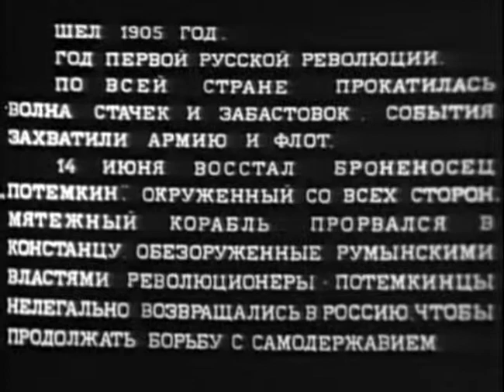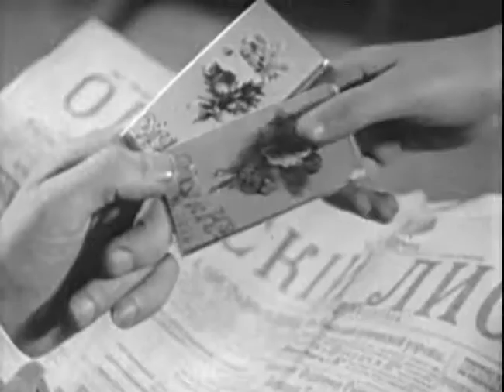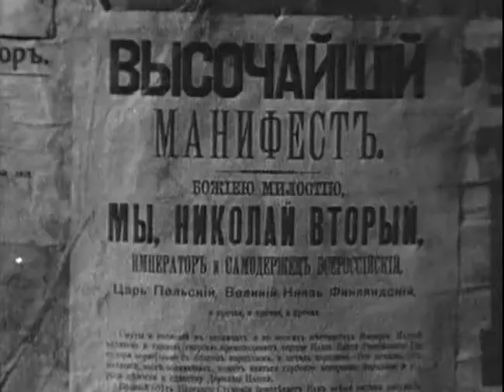Белеет парус одинокий - приключенческий фильм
События, разворачивающиеся в Одессе в 1905 году, вскоре после подавления восстания на броненосце "Потемкин", показаны с точки зрения двух мальчиков - Пети и Гаврика. Вместе с ними зритель оказывается в самой гуще происходящего.